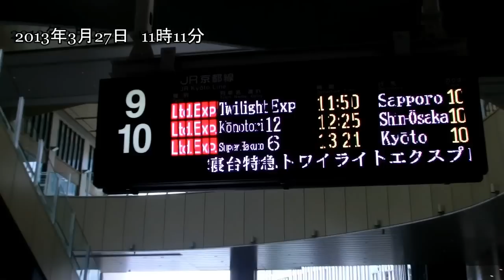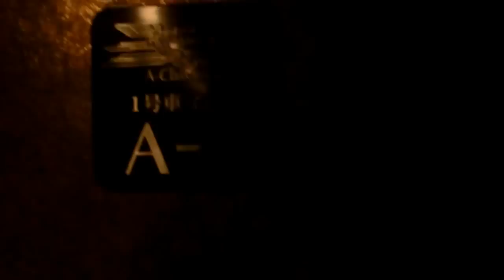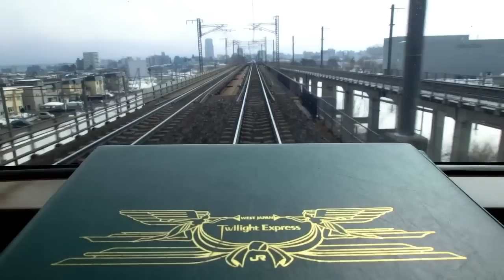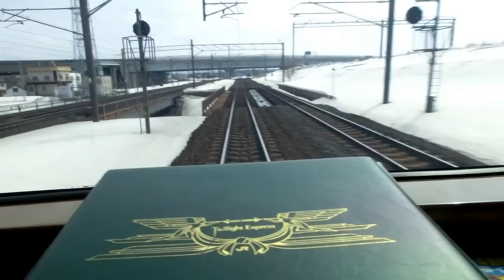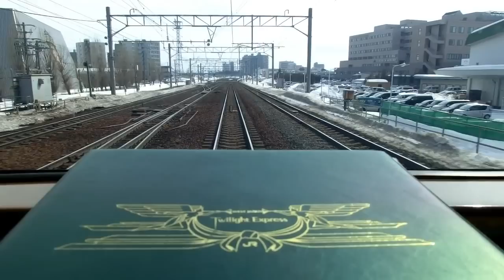トワイライトエクスプレス 1号車1番展望スイート＆Ｂ個室 三世代合同 22時間の列車旅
夢のトワイライトエクスプレス・1号車1番　展望スイートとＢ個室を利用した、親子3世代の22時間の旅記録です。
展望車窓だけでなく、家族のリビングルームと化した（笑）スイートルームでの生活感あふれるシーンを全収録。55分のＨＤバージョンでお届けします。素人による簡易撮影装置につき、手ぶれはご容赦ください。